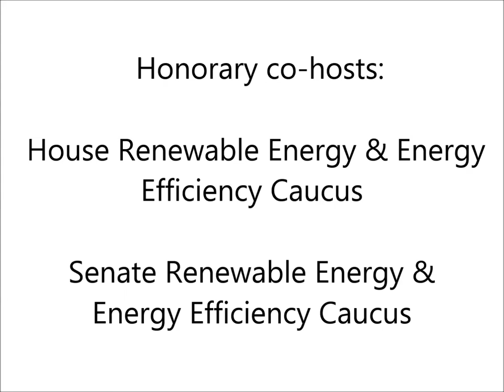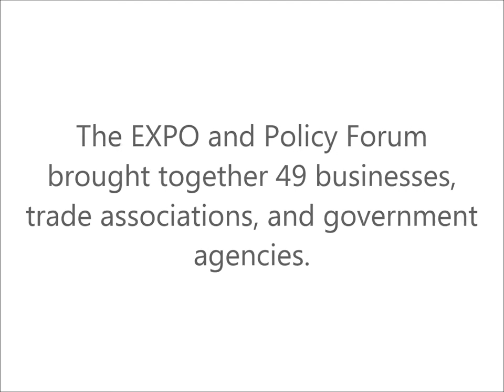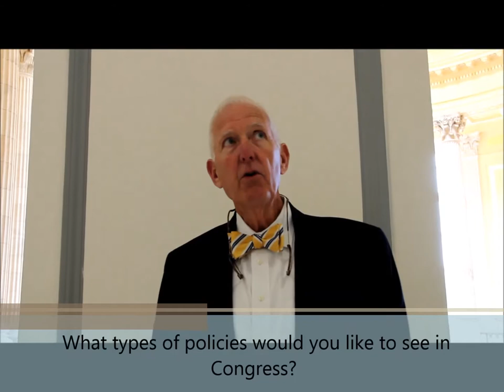Expo 2016: Overview Video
The 19th Annual Congressional Renewable Energy and Energy Efficiency EXPO + Policy Forum brought together 49 businesses, trade associations, and government agencies to showcase renewable energy and energy efficiency technologies. In every state across the country, these technologies are having a significant impact in business development and job creation in the manufacturing, transmission, power, transportation, and building sectors.